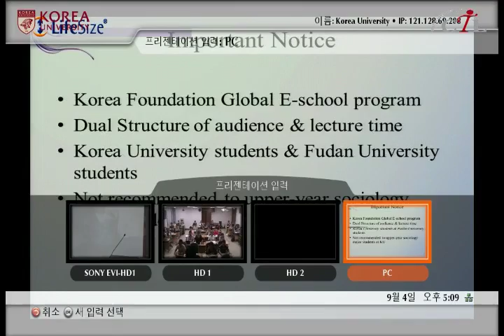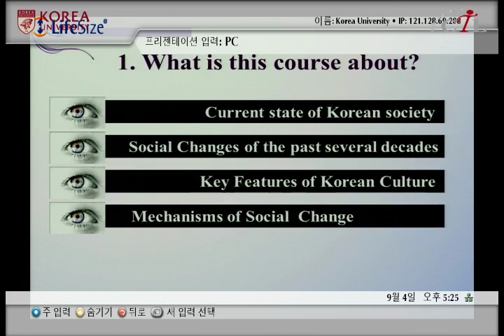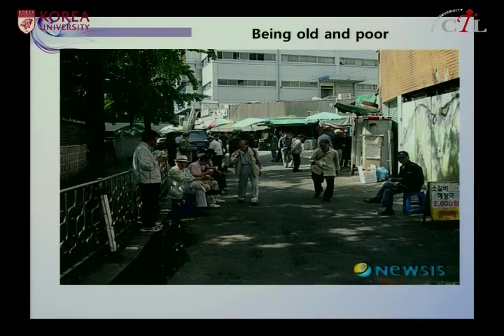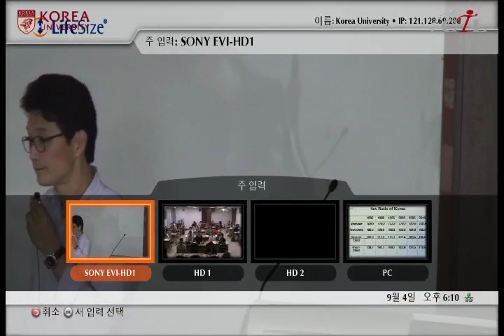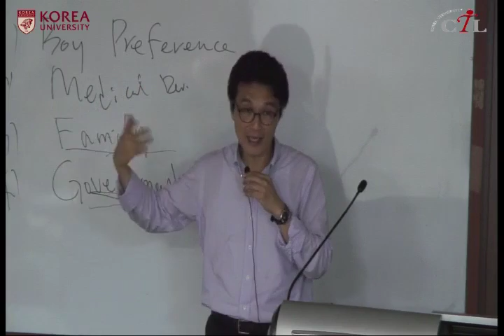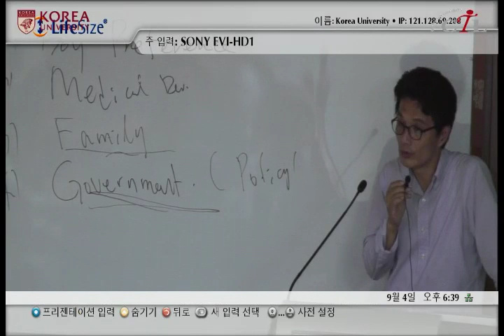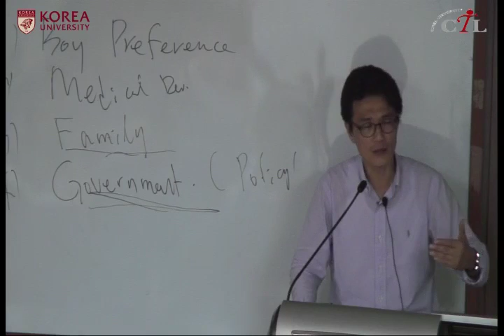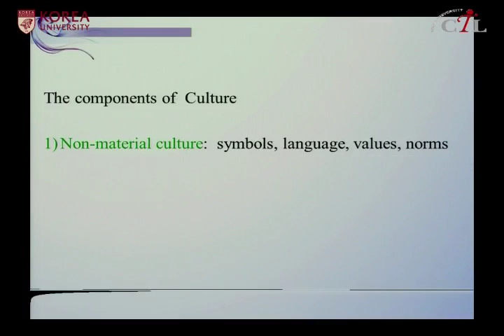[KUOCW] 김철규 한국사회의구조와문화의이해(120904)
전통적인 것과 현대적인 것들이 상호작용하는 한국 사회의 복잡성을 이해하기 위해, 거시적으로 발전, 도시화, 농촌의 몰락이라는 핵심어를, 미시적으로는 교육, 인구, 가족, 여성, 식량이라는 핵심어를 통해 한국 사회의 변화에 대해 강의합니다.